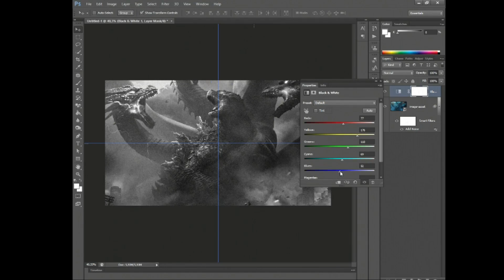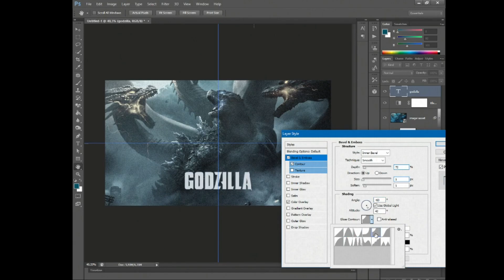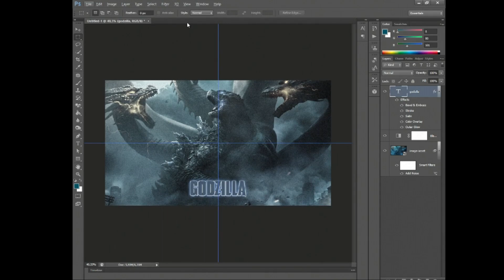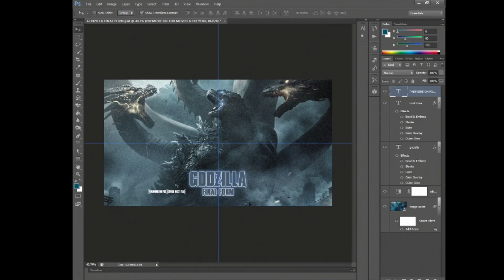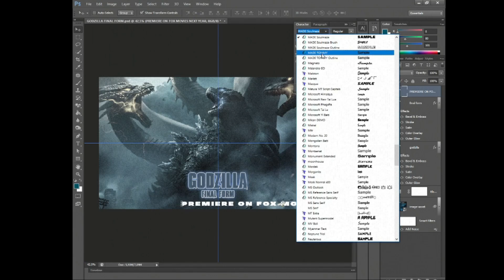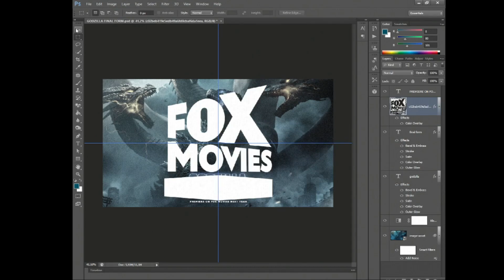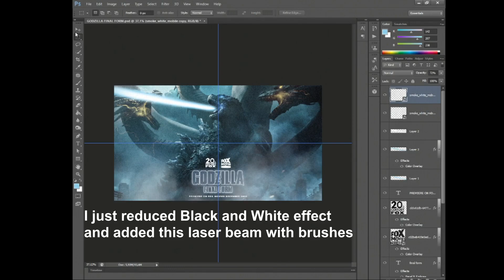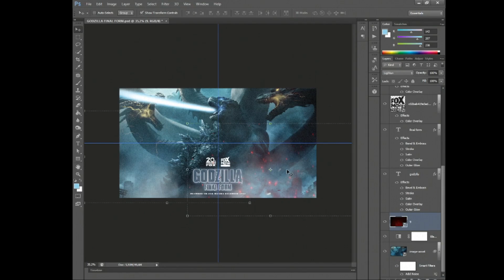How To Create a MOVIE POSTER DESIGN In Photoshop Under 10 MINUTES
Everyone loves movies. Latest new movie I watched was Godzilla vs Kong and this tutorial was inspired by that particular movie. As a Designer, I'd say that movies like these can flip the switch in your mind to just get up and create. This movie is so versatile and versatility is something we Graphic Designers need to have. So much going on in this film simply motivates you to make something right away, and I love that type of energy, when you want to create and you want to create IMMEDIATLY. This is my tutorial for you and I hope it makes you get up and create something after watching this.

Fox 20th Century Logo
Fox Movies Logo

Fonts used in this video:
Gvk-Godzilla 🆎

Track: Drive Forever Russian remix  -NCM

⌚ TIMESTAMPS ⌚
0:00 - Start
0:12 - Editing First and Main Object
0:39 - Adding First Text
3:30 - Second Text
4:23 - Third Text
6:15 - Adding a Fox Movies Logo
7:16 - Adding Fox 20th Century Logo
8:08 - Inserting Fog Effect
8:53 - Applying Flame Sparks
9:28 - End